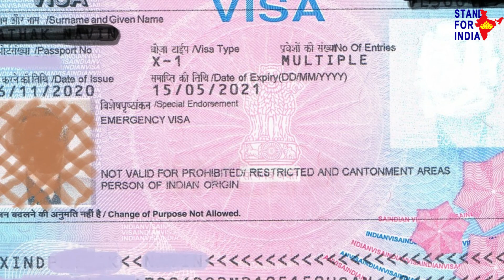చరిత్రలో తొలిసారిగా భారత్ లో అద్భుతం చేసిన MD పాలసీ.! భారత్ వైపు చూస్తున్న ప్రపంచ దేశాలు || SFI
Watch; చరిత్రలో తొలిసారిగా భారత్ లో అద్భుతం చేసిన MD పాలసీ.! భారత్ వైపు చూస్తున్న ప్రపంచ దేశాలు || SFI